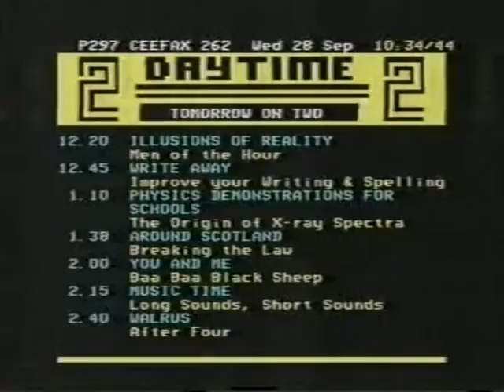BBC2 Open University Outro into Trade and Ceefax (c. 1984)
It would normally be the case that the Open University continuity suite would be situated in a different place to the BBC network control rooms, well, a frame roll had resulted in the transition between the OU test signal and the BBC2 testcard, as seen here in this video. This was caused by the large hole in the output where the CEEFAX and ITS inserters were located. A chain would then swing across between the OU continuity suite and the BBC2 Network Control suite at Television Centre which was forced manually, and all this resulted in the usage of real relays!